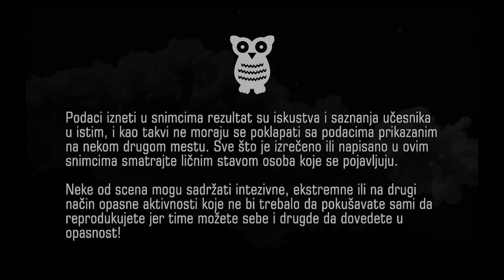KOSMAJ - Spomenik palim borcima, monumentalni betonski gigant na vrhu planine!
Neke od scena mogu sadržati intezivne, ekstremne ili na drugi način opasne aktivnosti koje ne bi trebalo da pokušavate da isami reporodukujete jer time možete sebe i druge da dovedete u opasnost! Podaci izneti u snimcima su rezultat su iskustva i saznanja učesnika u istim, i kao takvi ne moraju se poklapati sa podacima iznesenim na nekom drugom mestu. Sve što je ovde izrečeno, prikazano ili napisano smatrajte nezvaničnim ličnim stavom osoba koja se pojavljuju.